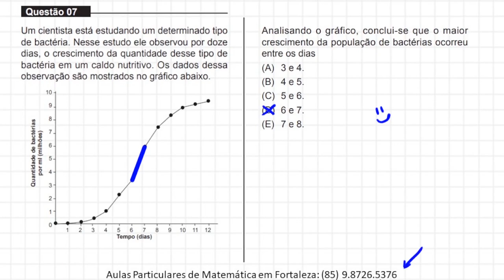ANÁLISE DE GRÁFICOS - MEDICINA - UNIFOR 2022.2 - QUESTÃO 07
MEDICINA - UNIFOR 2022.2 - QUESTÃO 07

Olá, amigos! Eu sou o professor Demóclis Rocha
e neste vídeo apresentarei uma resolução para uma questão
sobre análise de gráficos, do vestibular para medicina da UNIFOR.

"Um cientista está estudando um determinado tipo
de bactéria. Nesse estudo ele observou por doze
dias, o crescimento da quantidade desse tipo de
bactéria em um caldo nutritivo. Os dados dessa
observação são mostrados no gráfico abaixo."

Se você apoia esta iniciativa, deixe o seu like.

Se quiser ficar sabendo dos nossos próximos vídeos,

Vamos lá!

Nessa divisão, 4309 é o dividendo, valor que será dividido
em partes iguais.

71 é o divisor, isso significa que o dividendo será
dividido em 71 partes iguais.

Começamos olhando para o primeiro algarismo do dividendo.

Neste caso, 4 é menor que o divisor.

Pegamos mais um algarismo.

Formou-se 43 que ainda é menor que o divisor.

Agrupamos com mais um algarismo.

Formou-se 430 que é maior que o divisor.

Então podemos começar numa boa.

Fazemos a perguntinha.

Qual é o número de zero a nove,
que multiplicado por 71,
resulta em 430, ou chega mais
perto sem passar?

Veja que 7 vezes 71 passa.

Veja que 6 vezes 71 dá 426, então 6 é o número procurado.

Escrevo 6 no quociente.

6 vezes 71 é 426, eu escrevo aqui.

Faço então uma subtração.

Naturalmente, 430 menos 426 resulta em 4.

Para seguir em frente, a gente baixa o próximo algarismo.
No caso esse 9 aqui. Formou-se então o número 49.

Aí a gente pergunta: qual é o número de 0 a 9,
que multiplicado por 71, dá como resultado 49
ou chega mais próximo, sem passar?

1 vez 71 passa.

Então o número procurado é o 0.

Escrevo 0 no quociente.

0 vezes 71 é 0, eu escrevo aqui abaixo do 49 e faço
uma subtração fácil.

49 menos 0 é ainda 49.

Depois da subtração, baixamos o algarismo que vem em seguida.

Mas não temos mais algarismos visíveis para baixar.

Isso significa que nessa divisão o quociente inteiro é 60

e o resto é 49.

Vou anotar aqui.

O quociente inteiro é 60

Por exemplo, ao dividir 4309 livros igualmente
entre 71 escolas, cada escola recebe 60 livros
e há uma sobra de 49 livros. Veja que 49 livros
não podem ser divididos igualmente entre 71 escolas.

Se você quiser verificar que a divisão foi realizada
corretamente, multiplique o divisor pelo quociente inteiro,
pegue o produto e adicione a ele o valor do resto.

Fazendo isso, se a continha tiver sido feita corretamente,
você vai obter como resultado um valor igual ao dividendo.

Eu estou te dizendo que o dividendo

é igual ao produto do divisor e do quociente inteiro

adicionado ainda do valor do resto.

O resto sempre é menor que o divisor

e maior ou igual a 0.

Neste caso, o resto foi 49.

Já que o resto foi diferente de 0,
dizemos que 4309 não é divisível por 71.

Ou de forma equivalente, dizemos que 4309
não é múltiplo de 71.

Se você quiser continuar com a divisão,
você vai obter um quociente decimal.

Coloque a vírgula aqui.

Como não temos algarismos visíveis para baixar,
baixamos o 0 e formou-se aqui o número 490. Aí
é só fazer a perguntinha.

Qual é o número de 0 a 9 que,
multiplicado por 71, dá igual a 490
ou chega mais perto sem passar?

Então ficamos de novo com o número 6.

Escrevo o 6 no quociente.

6 vezes 71 é 426, eu escrevo aqui e faço uma subtração.

490 menos 426 resulta em 64.

Para continuar, já que não temos algarismos visíveis,
já que já colocamos a vírgula, basta baixar o 0.

Formou-se 640 e eu faço a perguntinha.

multiplicado por 71, dá igual a 640

Observe que temos aqui 639,
então o número procurado é 9.

Escrevo 9 no quociente.

9 vezes 71 é 639, eu escrevo aqui
e faço uma subtração.

640 menos 639 resulta em 1.

Se você quiser, continue com a divisão
e deixe um comentário dizendo qual seria o
próximo algarismo do quociente.

Eu mesmo vou parar por aqui.

Vou te dizer que nessa divisão
o quociente exato é aproximadamente 60,69.
Correto até a ordem dos centésimos,
porém é ainda apenas uma aproximação.

Por exemplo, ao dividir 4309 reais igualmente entre
71 pessoas, cada uma recebe 60,69 e ainda resta 1 centavo.
Não podemos dividir 1 centavo entre 71 pessoas no nosso
sistema monetário.

Está na hora de dizer que este vídeo foi feito de coração
para te ajudar.

Se ele te ajudou e você quiser me ajudar de volta,
deixe um comentário com uma carinha sorrindo,

Para aulas particulares de Matemática
comigo, professor Demóclis Rocha,
em Fortaleza- CE, o telefone é (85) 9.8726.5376.

A gente fica por aqui,